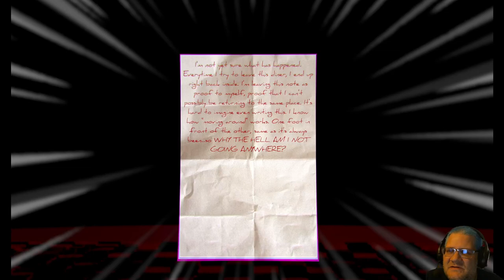Spime - I'm sure I've been here before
In Spime you play a young man who falls into a strange and weird situation. This is actually the third version of the game from David Mills aka Suits n' Nukes.